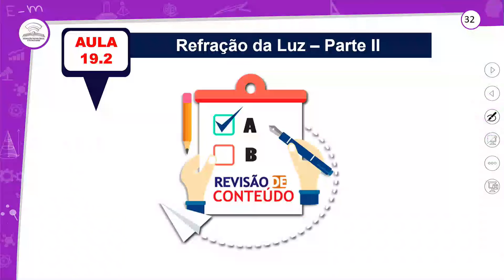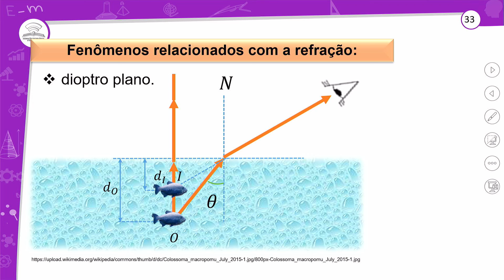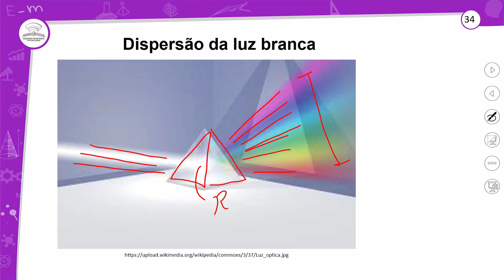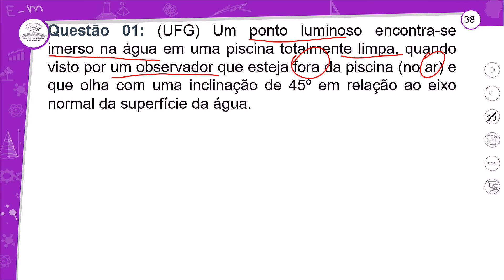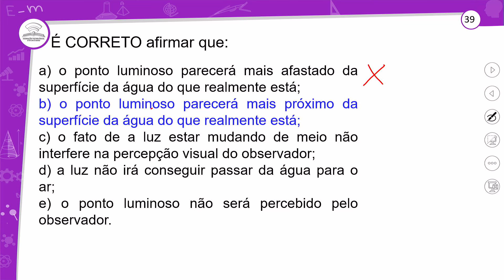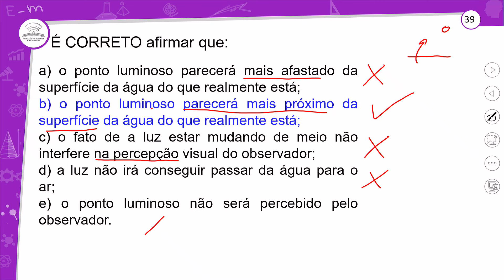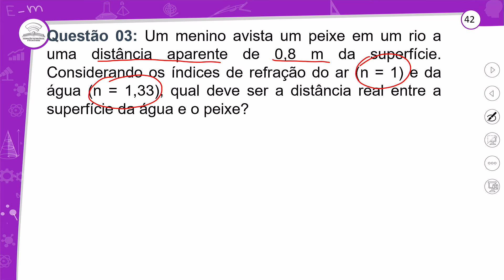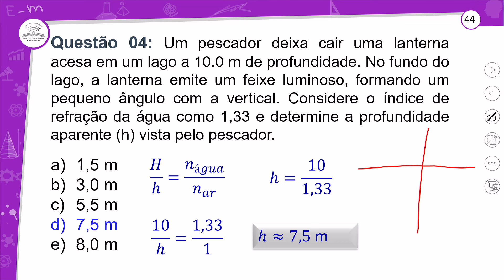19.2 - REVISÃO E CORREÇÃO - REFRAÇÃO DA LUZ – PARTE II - FÍSICA - 2º ANO E.M - AULA 19.2/2024